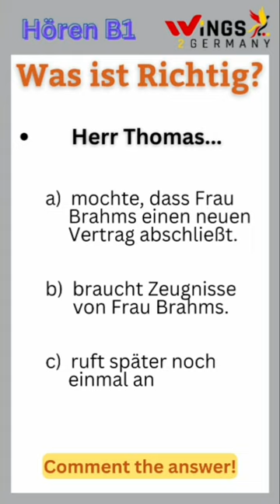German B1 Hören Teil 1 - (2)Part 2 | Herr Thomas...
Hallo Frau Brahms, Ulf Thomas hier von der HGBVersicherung. Sie haben sich bei uns als Verkaufs -
leiterin beworben, doch leider fehlen in Ihren Unterlagen zwei Zeugnisse, die für die Bewerbung sehr
wichtig sind. Es geht um die Zertifikate für die
besuchten Computer-und Englischkurse. Die haben
Sie zumindest so in Ihrem Lebenslauf genannt.
Ähm, ich bitte Sie, diese Unterlagen so schnell wie
möglich an uns zu schicken oder mich bei Rückfragen
anzurufen. Vielen Dank!
Lösung: (b) braucht Zeugnisse von Frau Brahms.

Get the GERMAN coaching from highly qualified and recommended by google "Heena Jain", the best and only German Teacher of India - awarded by the German Chancellor Angela Merkel.